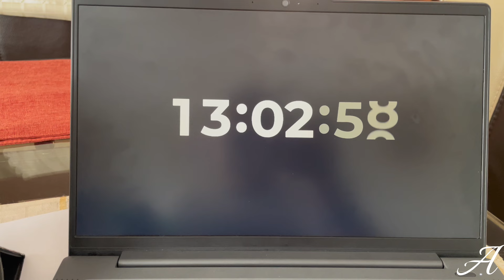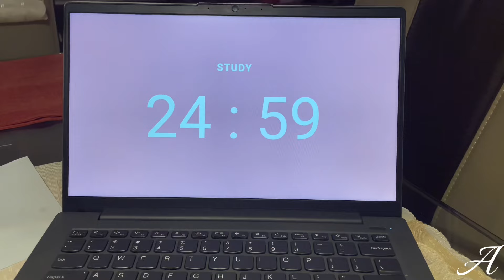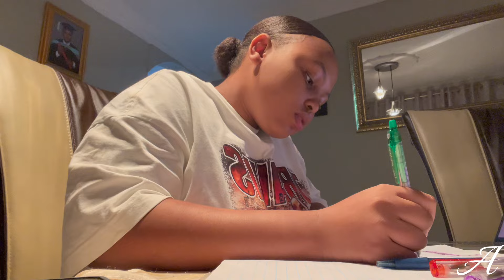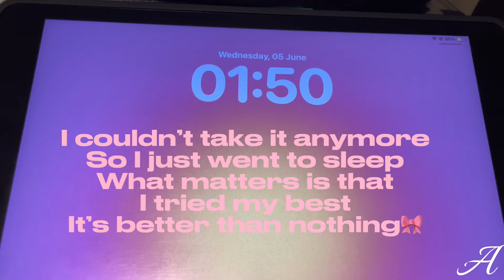STUDY VLOG🎀📖:Study with me, Exam SZN, Sleeping at 2am, Phone Update, Announcement,chitchats and more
STUDY VLOG🎀📖: Study with me , sleeping at 2am, chitchats.

Hi Loves Welcome Back to another video🙈:
Study with me
Chitchat
Phone update

I hope yall enjoy this video and comment what videos yall would like to see next

FAQ:💌

•iPhone 12 Pro used to film
•Editing Software: CapCut
XOXO